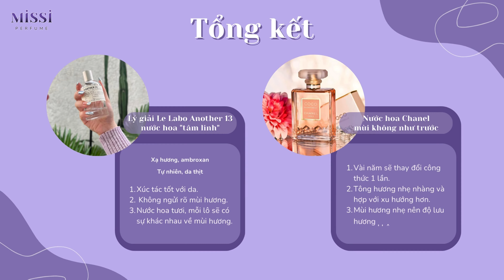Những vấn đề gây tranh cãi của nước hoa - Le Labo, Chanel | Missi Perfume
Nước hoa là một cái gì đó mà chúng ta không cần được, nắm được, thấy được mà toàn bộ chỉ qua sự cảm nhận riêng của mỗi người. Nên mùi hương, độ lưu hương, tỏa hương luôn là những vấn đề tranh cãi khi những hãng nước hoa định kỳ thay đổi công thức nước hoa.

Timeline:
0:00 Những vấn đề tranh cãi của nước hoa
2:11 Le Labo Another 13 mỗi lần mua mỗi lần khác nhau?
6:37 Chanel mùi không giống như trước